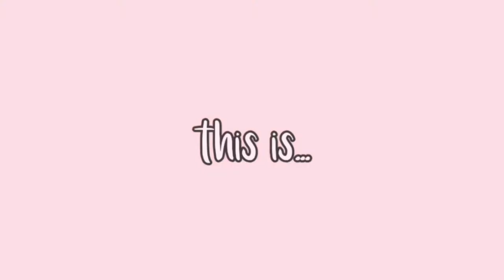GYC Diaries: How I Cope with Lock down anxiety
How are you guys doing? Are you struggling to cope with lockdown anxiety? Well, here are some ideas on how you can cope with it.

(These are based on what I do to cope, so feel free to try it or just keep it in mind. We have different coping mechanisms anyway.)

*If you're wondering what Kdrama I was watching: Rookie Historian Goo Hae Ryung. (Cha Eun Woo)